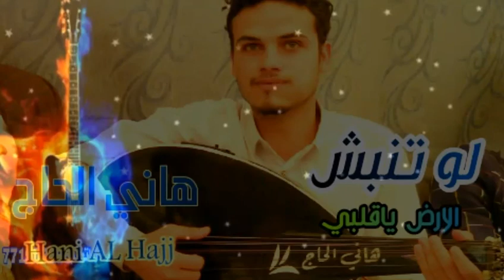اغنيه تهز قلوب الحبايب الفنان هاني الحاج لو تنبش الارض ياقلبي جديد اغاني يمنيه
اغاني معبره عن الحبايب.
اغاني عن السعاده .
اغنيه مهداه للحبايب.
اغنيه معبره عن الوفاء والاخلاص.
اروع اغنيه تجمع قلوب الحبايب.
الاغنيه التي جمعت بين الحبايب.
اغنيه صنعانيه روعه عن الحبايب.
اغنيه لو تنبش الارض ياقلبي جديد صنعاني .
اغنيه عن الثقه بالحبيب.
اغنيه يمنيه رومنسيه .
اغاني لحجي للحبايب .
اغاني عربيه معبره.